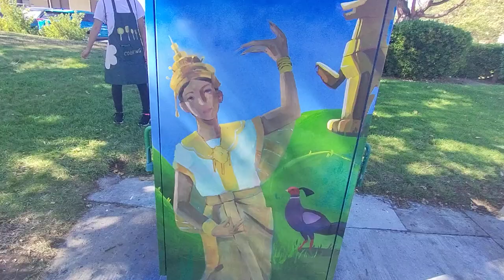Completion of Union City Sister Cities Mural - Chiang Rai, Thailand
Congratulations to our sister organization - ColorVision student art ) for completing another city mural. This mural, designed by our member Enny, depicts the sights of Chiang Rai, Thailand, a sister city of Union City. It is located by the bus stop at the corner of Alvarado Niles and Western. We look forward to ColorVision’s the next mural in their Sister Cities series.
"This artwork shows a traditional Thai dancer between Chiang Rai's famous White temple (also called the Wat Rong Khun) and the golden Singha statue. The White Temple, a popular tourist attraction of Chang Rai, is located in the Mueang District.  The golden Singha statue is in the Singha Park.  Per Union City art commission's suggestions, we added shaded cloud to the sky, national bird of Thailand in foreground and a plane dragging national flag of Thailand to the top of the utility box"